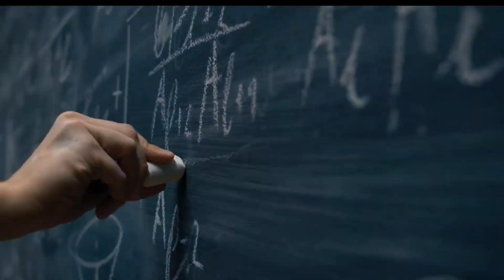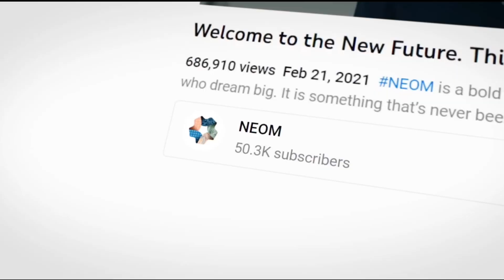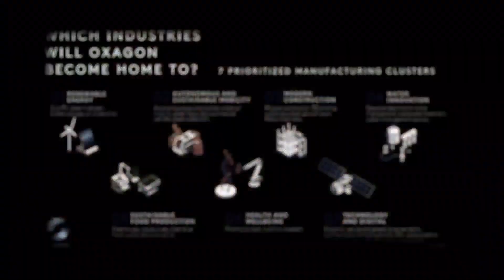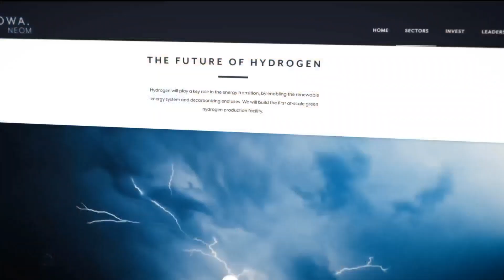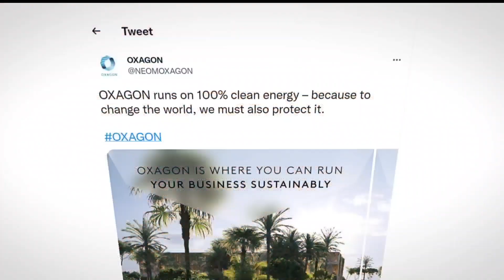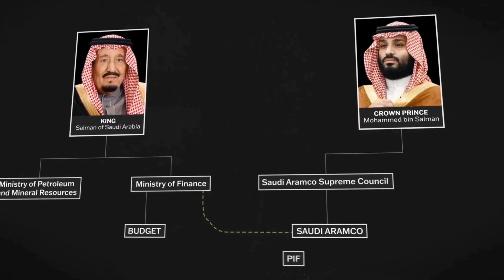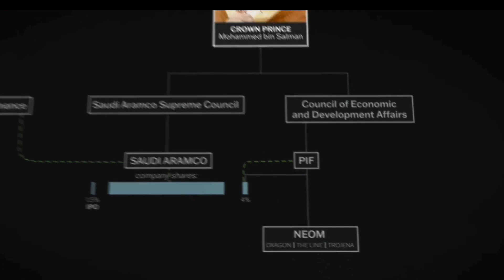OXAGON Neom : Saudi Arabia's New Floating City.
Oxagon Neom Saudi Arabia's New Floating City. साऊदी अरेबिया का नया तैरता हुआ शहर। neom में साउदी अरब दुनिया का पहला तैरता हुआ शहर बनाने जा रहा है।

how do you imagine the city of the future, what you are seeing here is saudi arabia's answer to that question, the project is called oxagon and it consists of two parts. an area on land and a floating structure in the ocean, together they form an octagonal city with eight sides, the unusual project was announced in november 2021 and is currently in the starting phase, but why would they build a city like this. the city octagon is a key part of the development of the northeastern saudi arabian neom project, this so far sparsely populated region is intended to write a truly new chapter in the history of the country.